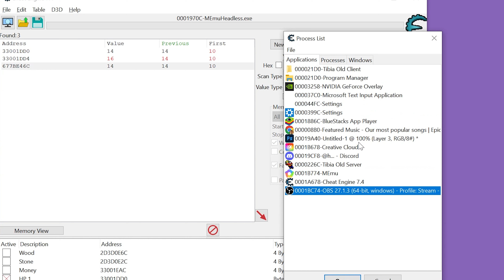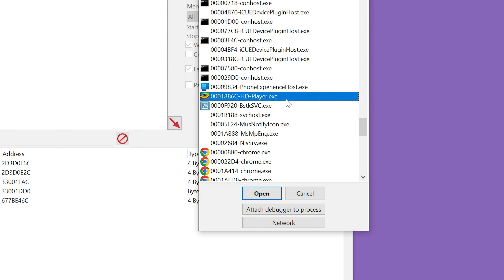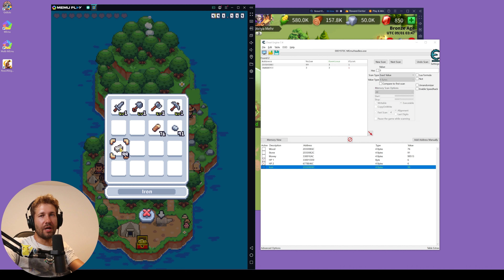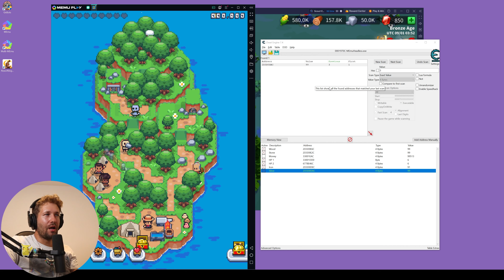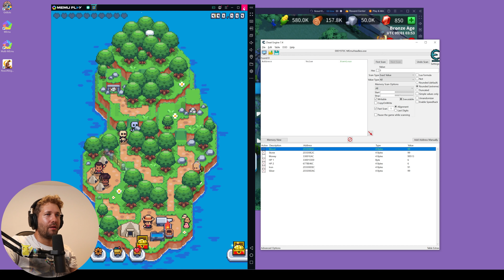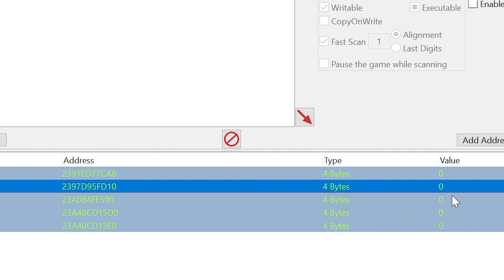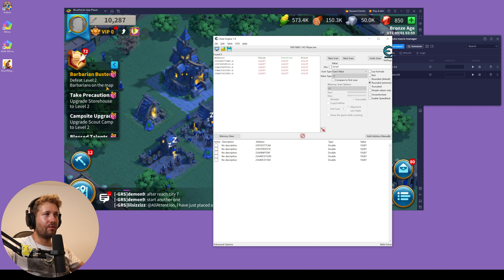Using Cheat Engine For Android Emulators - Bluestacks & Memu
In this video, I show you how to start cheating in your favorite Android games. When loaded from an Android emulator like Bluestacks or Memu, we can attach Cheat Engine to start scanning and changing values.

00:00 Intro
00:30 Attach to the right process
01:30 Cheating in an offline game
04:46 Can you cheat in an online mobile game?
07:04 How to cheat in online games